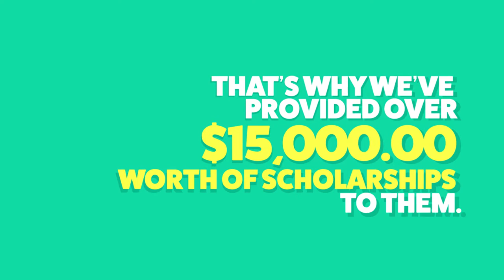We are turning 10 in 2017!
Hunter Drama turns 10 years old in 2017 and we have achieved so much in such a short time. Come and join us in 2017 to help celebrate this exciting milestone in our history.